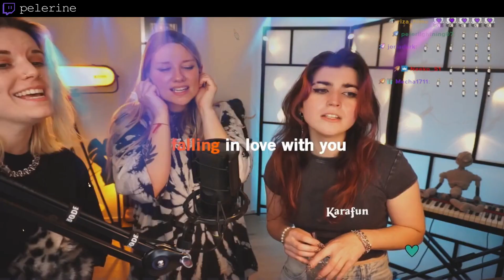Meilleurs Clips de Twitch #455 ( DVM_Medja, otplol_... )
00:00 Sardoche | ou est la table de craft ?
00:32 AlphaCast | RTX Is now off
00:59 DVM_Medja | MDDRRRRRR
01:28 Alexclick | Oups une baleine
01:45 DVM_Medja | MORT AGENT  SERVICE SECRET
02:07 pelerine
02:32 Kamet0 | wao qui parle
02:37 TheKAIRI78
03:02 Waolol1
03:28 Domingo | PA a flippé
03:50 LePingouin62 | Lost et moto.
04:10 pelerine
04:40 DVM_Medja | LE FRANÇAIS C PAS SON TRUC
04:52 Kamet0 | fdggjhshbgjksfgjk fdp wao
05:23 DVM_Medja | HAHAHHAHAHAAAHAH
05:33 Kamet0 | TAKE THE L WAOOOO
05:44 Domingo | LE COUP DE STRESS MDRRRRR
05:58 pelerine
06:36 Domingo | F la cam
07:15 Mynthos | oupsi...
07:40 otplol_ | kkkkkkkk
08:14 Kamet0
08:40 AntoineDaniel | JDG dans le rôle de la flamme olympique
09:21 Kamet0 | FULL AWP
09:47 Domingo | heu...